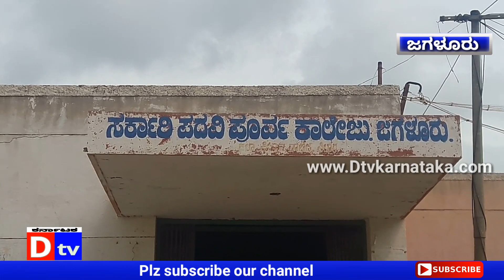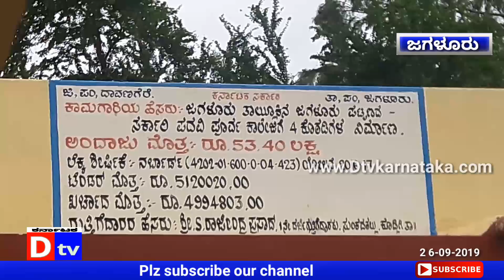ಕಾಲೇಜಿನ ಹೊಸ ಕಟ್ಟಡ ನಿರ್ಮಾಣವಾಗಿ ಒಂದೇ ವರ್ಷದೊಳಗೆ ಛವಣಿ ಕುಸಿತ Dtv Karnataka. 260919. Jagalur.Govt PU colle